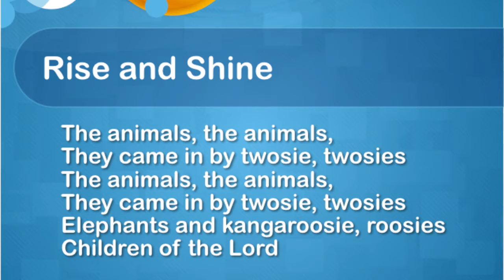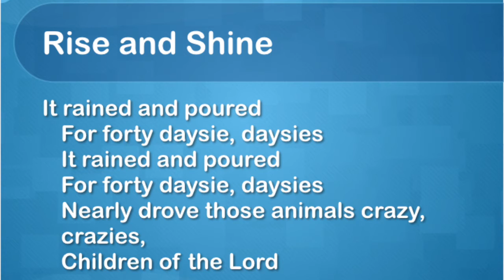2 4s Wednesday Bible Class Sept 23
Mrs. Karen continues our story of Noah by talking about the animals on the ark and the flood!